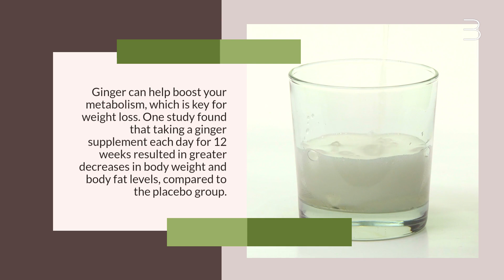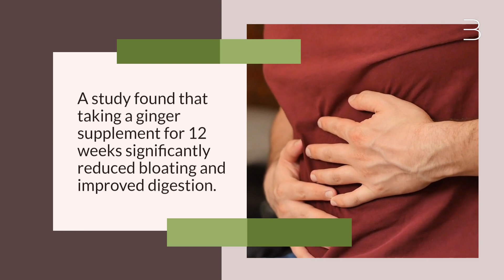The Weight Loss Benefits of Ginger: A Closer Look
Discover the weight loss wonders of ginger! In this video, we examine the numerous benefits ginger has on reducing inflammation, boosting metabolism and aiding in weight loss. Get ready to learn how ginger can be the key to reaching your health and fitness goals. Watch now!

- The information about losing weight and diets in our videos is for reference purposes ONLY and cannot replace personal information you can and should discuss with your Doctor. If you have any concerns about your health, you should see your Doctor immediately. Results vary by individual, so we do not guarantee you will get the same results as any shown here or on our channel.